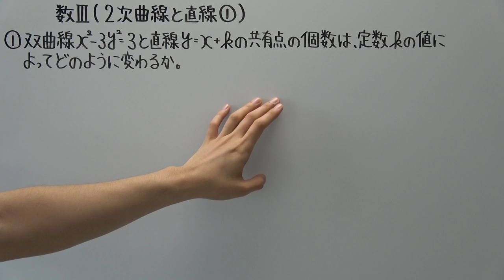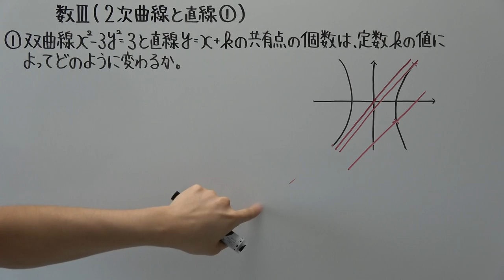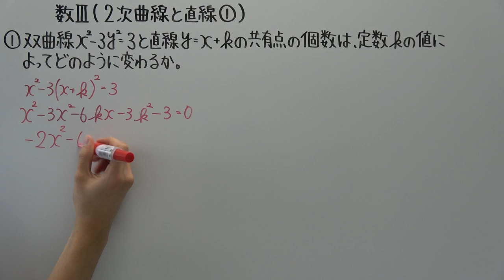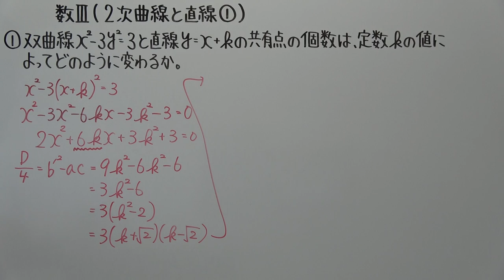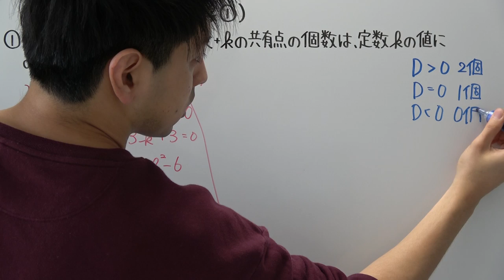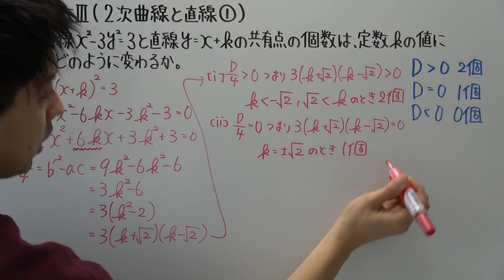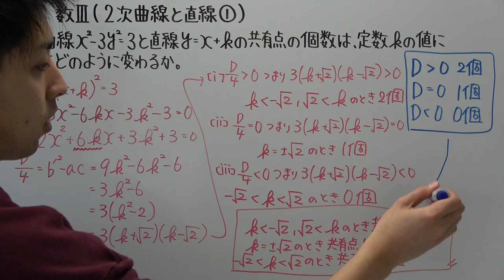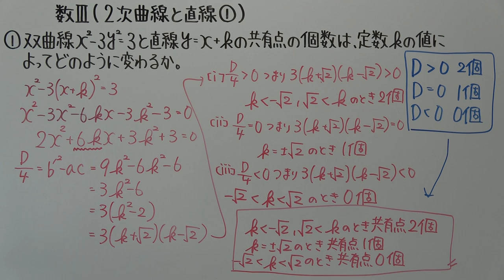【高校数学】数Ⅲ－３５ ２次曲線と直線①